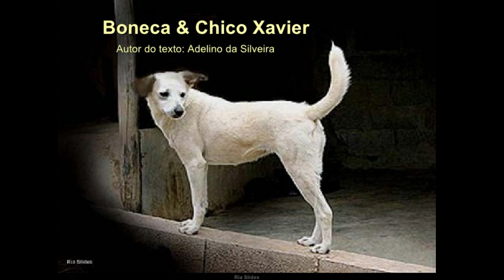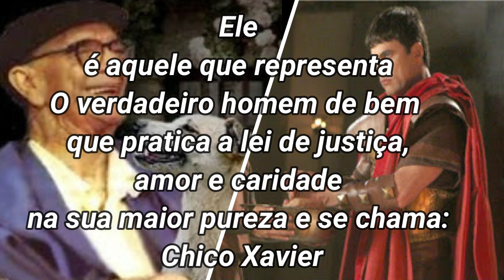A PROMESSA QUE CHICO XAVIER FEZ A UM CÃO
RELAÇÃO DE PALESTRANTES ESPÍRITAS RECOMENDADOS

CANTORES ESPÍRITAS RECOMENDADOS

Tim e Vanessa, Vansan, Valda Sedícias, Evandro Olivah, Allan Vilches,
Sergio Santos, Paula Zamp, Elizabete Lacerda, Roberto Moreira, Carlinhos Conceição e outros...

1. O Evangelho segundo o Espiritismo  - Capítulo XXVI - Dai gratuitamente o que gratuitamente recebestes - Mediunidade gratuita

NOMES DE MÉDIUNS BRASILEIROS

Adelaide Câmara, Alaor Borges, Amauri Pena,Anna Prado,Benjamin Gonçalves Figueiredo,
Benjamin Teixeira de Aguiar,Cairbar Schutel,
Carlos Bacelli,
Carmine Mirabelli,
Celso de Almeida Afonso,
César Burnier,
Chico Xavier,
Corina Novelino,
Divaldo Pereira Franco,
Edson Cavalcante Queiroz,
Elsie Dubugras,
Eurícledes Formiga,
Eurípedes Barsanulfo,
Fernando Bem,
Florêncio Anton,
Francisco do Espírito Santo Neto,
Francisco Peixoto Lins,
Francisco Rivas Neto,
Luiz Antonio Gasparetto,
Gustavo Adolfo do Amaral Ornelas,
Heigorina Cunha
Hercílio Maes
Inácio Bittencourt
Inácio Ferreira de Oliveira
Julio Carvalho,
João Gonçalves do Nascimento,
João Nunes Maia,
Jorge Rizzini,
José Medrado,
José Pedro de Freitas,
José Raul Teixeira,
Laércio Fonseca,
Leocádio José Correia,
Luís Parigot de Sousa,
Luiz Antonio Millecco,
Maira Rocha,
Manuel Justiniano de Freitas Quintão
Maria do Carmo Alves da Silva
Marilusa Moreira Vasconcelos
Moisés Esagüi
Nilton Sousa,
Nilton Stuque,
Nair Cravo,
Orlando Noronha,
Robson Pinheiro,
Rubens Saraceni,
Rogério Leite,
Tia Neiva,
Urbano de Assis Xavier,
Vera Lúcia Marinzeck de Carvalho,
Woodrow Wilson da Matta e Silva,
Waldo Vieira,
Yvonne do Amaral Pereira,
Zé Arigó,
Zélio Fernandino de Morais,
Zíbia Gasparetto,
Zilda Gama,